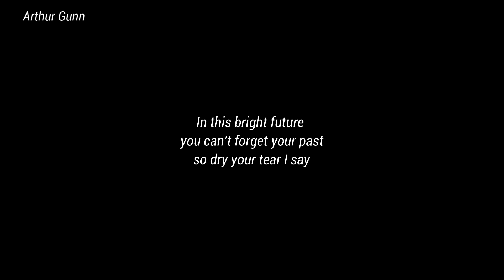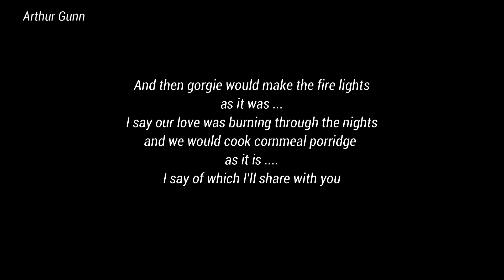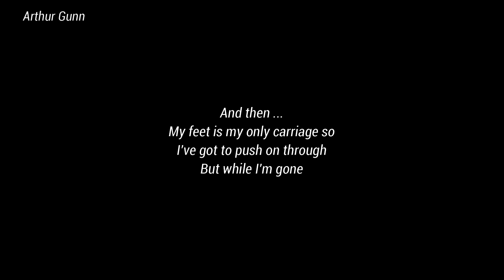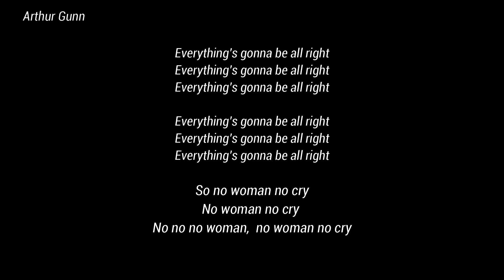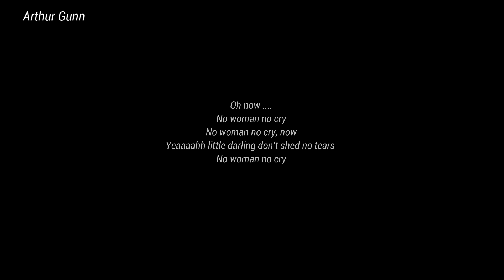Bob Marley - No woman no cry lyrics | Arthur Gunn cover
Enjoy the lyrics of "No woman no cry" of Arthur Gunn version.